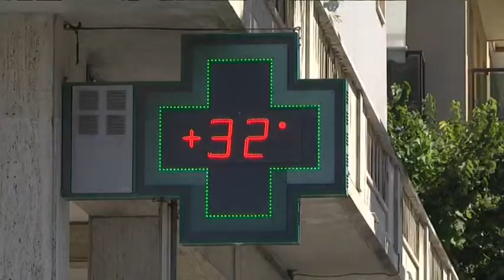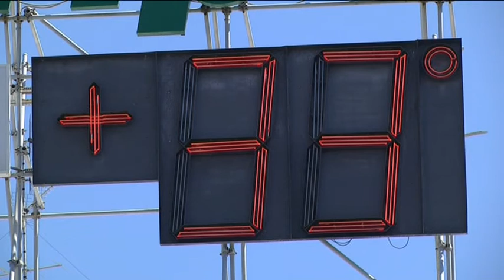Pescara – Caldo, una linea per le emergenze